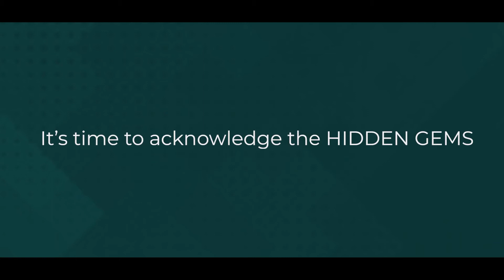Sajjida Shah | Promo | EP 06 | Journey of Heroes | NGC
The woman who dreamt of and achieved it.
Sajjida Shah, an exquisite and magnificent cricketer. She played for Pakistan Women Cricket Team at international level and proved herself.

Sajjida Shah tore through the batting line up of Japan in 2003 making it a historical performance in Women ODIs. She is also the youngest women cricketer to grab five wickets haul in Women ODIs history.